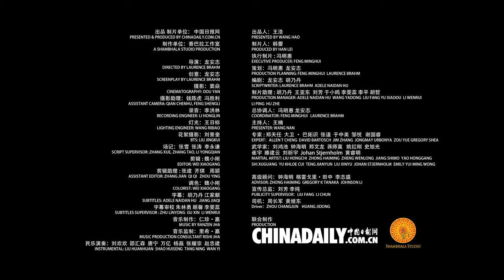36 Strategies——Make a Feint to the East While Attacking in the West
Shot in English, the short video series consists of 36 one-minute episodes and carries both Chinese and English subtitles.
 (The video is provided by CHINADAILY)